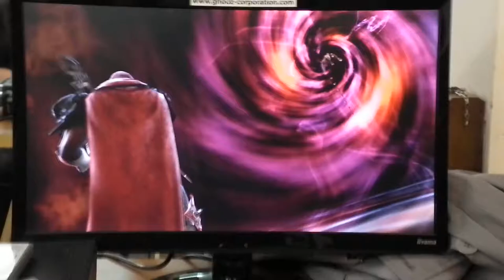[GCC5] Soulcalibur IV - 1/16 Final Winner - Malek (Zasalamel) Vs Jess (Ivy)